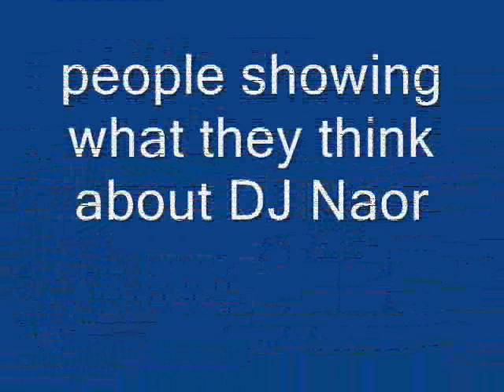DJ Naor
This is what i mean when i say DJ Naor